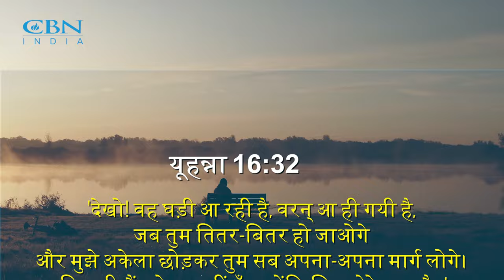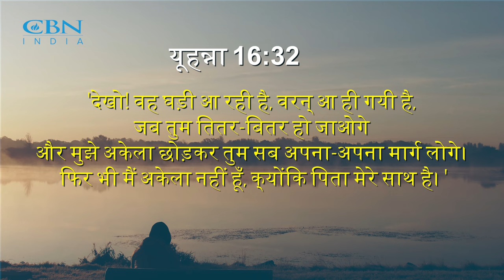अकेलापन | Loneliness | August 2024 | CBN India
This month we will meditate on - How can we overcome Loneliness? Join us on "Ek Nayee Zindagi" to explore the importance of church, community, and connections in combating loneliness. Listen to inspiring testimonies and find hope in the Word. Remember, you're never truly alone; there's always a heavenly Father by your side.

Connect with the ENZ family today by calling our prayer line at 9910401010.